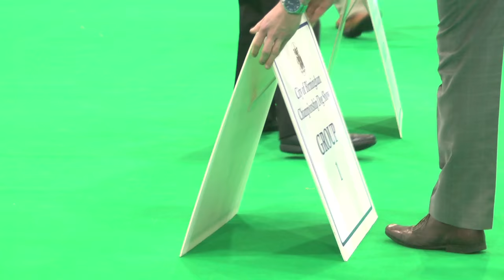City of Birmingham Dog Show 2016 - Working group FULL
From a very strong shortlist in her Working group, US judge Judy Harrington awarded the second Working group in as many weeks to Alaskan Malamute Ch Chayo Klass Act - the son of Crufts group winner.
In second was Ch Philoma Lana Lang the Giant Schnauzer followed by the young St Bernard Chandlimore Time And Again with the last of the placings claimed by the Newfoundland Merrybear D'artagnan.